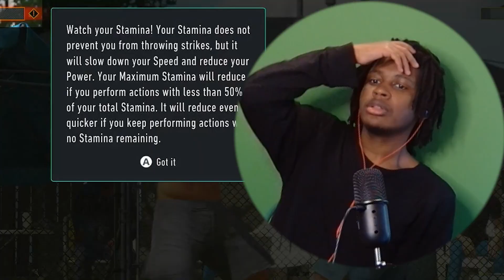I HATE THIS GAME I HATE UFC I HOPE THEY NEVER MAKE ANOTHER GAME I HATE UFC I HATE UFC I HATE UFC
as the title says I hate ufc

OFFICIAL WAVYSAMURAI PAGE

If you're reading this I hope you enjoyed the video and drop any suggestions of what you guys want to see next or what I should improve!

- WavySamurai